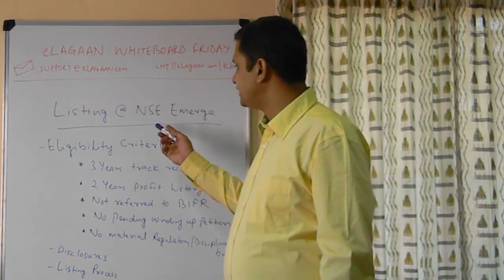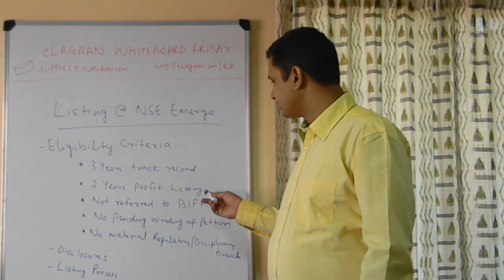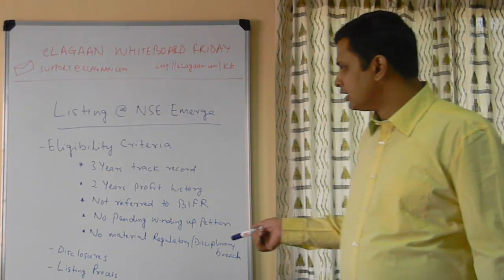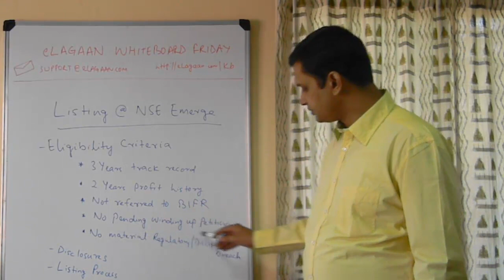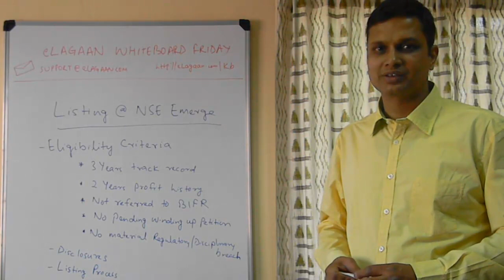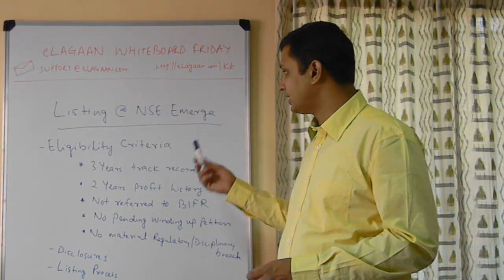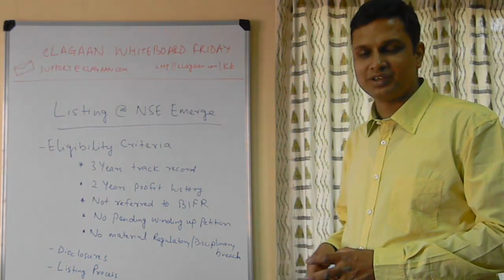Listing your startup at NSE Emerge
Last week we discussed about SME Listing in India. In this episode of eLagaan Whiteboard Friday, the eLagaan ) team talks about what does it take to list your startup at NSE Emerge.

The video talks about:
* Eligibility Criteria